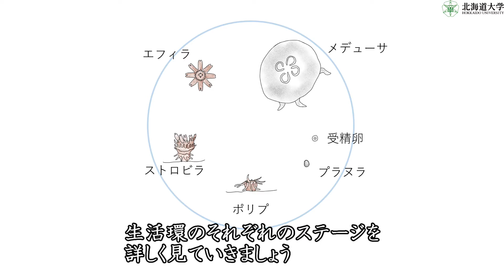ミズクラゲの仲間の生活環 (The life cycle of the moon jellyfish)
00:00 Introduction はじめに
00:23 The life cycle of the moon jellyfish ミズクラゲの仲間の生活環
01:05 Planula プラヌラ
01:28 Polyp ポリプ
01:46 Polyp feeding on brine shrimp ブラインシュリンプを食べるポリプ
02:00 Strobilation ストロビレーション
02:15 Ephyra エフィラ
02:25 Medusa メデューサ
02:49 Conclusion まとめ

The moon jellyfish is found all over Japan.
Although we have the image of drifting in the ocean, jellyfishes look completely different when they are born or young.
There is a still much room for research on all stages of the life cycle.
Join us and study jellyfishes at Hokkaido University.

* It is difficult to identify "true" moon jellyfish, Aurelia aurita, by its appearance. In this video, you may see some Aurelia species.

This video is based on the page "jellyfish" on LASBOS Moodle.

Filming: TANAKA Hiroyuki  (Faculty of Fisheries Sciences, Hokkaido University) and Balance de Ocean Team (Hokkaido University)
Editing: Balance de Ocean Team (Hokkaido University)
ミズクラゲの仲間は日本全国で見られる身近なクラゲです。
クラゲといえば、海をふわふわと漂うイメージですが、生まれたときや子どものときは全く違う姿をしています。
生活環のどのステージについても、まだまだ研究の余地があります。
北海道大学でクラゲの研究をしてみませんか？

※ミズクラゲは形態での分類が難しいため、ここではミズクラゲの仲間 Aurelia sp. といたします。

この動画はLASBOS Moodleのコース「クラゲ」を元に作成しています。

撮影：田中啓之(北海道大学水産科学研究院)，バランスドオーシャン運用部
編集：バランスドオーシャン運用部